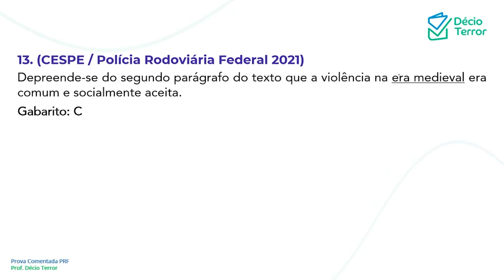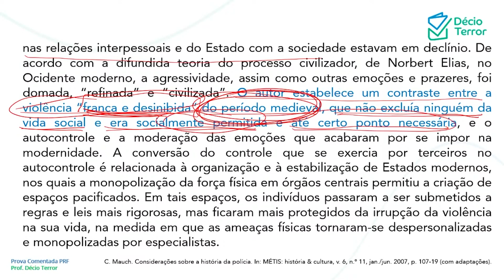Português CEBRASPE PRF 2021 Questão 13 Sistema de Questões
(CESPE / Polícia Rodoviária Federal 2021)
Depreende-se do segundo parágrafo do texto que a violência na era medieval era comum e socialmente aceita.
Gabarito: C